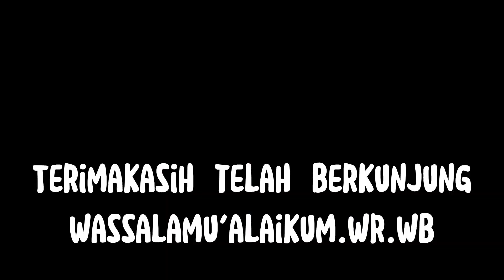LAPER BANGET PASTI KAN 😇❓SAMPEK MAU BUKA SENDIRI TEMPAT MAKANANNYA ‼️SABAR YA MANIS‼️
Hai semua sahabat Animals Lovers dimanapun berada.
Terimakasih telah singgah dan menonton video saya ini.
semoga video kami dapat menghibur, dan menginspirasi sahabat YouTube semua.
Saya akan terus menguplod, mendokumentasikan momen - momen penting saya dengan hewan - hewan, mahluk hidup, kucing, burung, kambing, sapi, dan binatang apapun itu, baik sedih, senang ,lucu dan sebagainya, baik di rumah dan dialam liar sekalipun.

Silahkan menonton video kami sampai habis dan mohon jangan di skip yah .

Semoga kita semua sehat dan dilimpahkan rizky melimpah dan barokah Aamin 🤲🏻

tag.